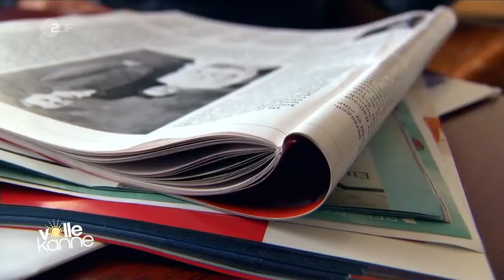Alkoholsucht überwinden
Die Alkoholabhängigkeit gehört zu den häufigsten psychischen Krankheiten. In Deutschland gehen Experten davon aus, dass 1,3 bis 1,8 Millionen Menschen darunter leiden, etwa doppelt so viele betreiben Alkoholmissbrauch.